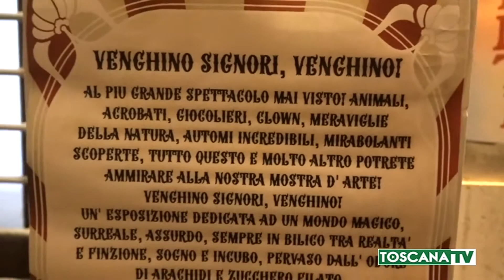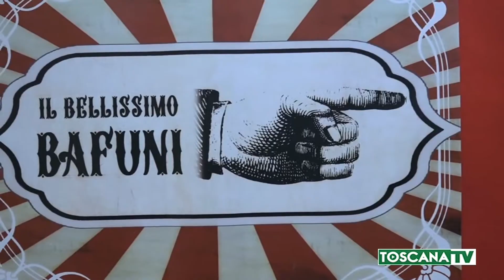2019-11-01 GROSSETO - MOSTRA SUL CIRCO DI INIZIO OTTOCENTO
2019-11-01 GROSSETO - MOSTRA SUL CIRCO DI INIZIO OTTOCENTO